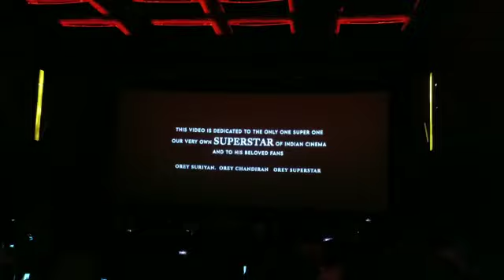Jailer FDFS Theatre Experience | Soecial Mashup Fans Response | Ram Muthuram Cinemas | Fans Reaction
Fans Response in Jailer Movie  for Special Mashup screened during FDFS in Ram muthuram Cinemas in Tirunelveli